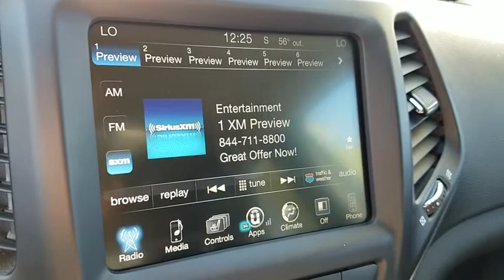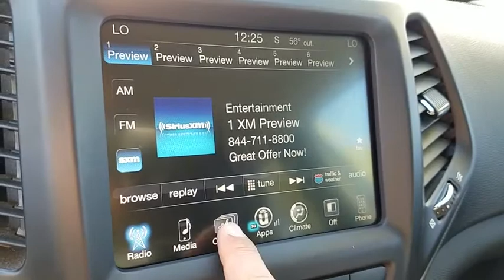2014 JEEP CHEROKEE Henderson, Las Vegas, Laughlin, St George, Flagstaff, AZ T183673A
BRIGHT WHITE CLEARCOAT [LISTING TYPE] 2014 JEEP CHEROKEE available in Henderson, Arizona at Findlay Honda Henderson. Servicing the Las Vegas, Laughlin, St George, Flagstaff, AZ area.

WAS $19,784. CARFAX 1-Owner, Excellent Condition, GREAT MILES 45,890! Heated Leather Seats, Satellite Radio, iPod/MP3 Input, Back-Up Camera, TRANSMISSION: 9-SPEED 948TE AUTOMATIC... ENGINE: 3.2L V6 24V VVT, Aluminum Wheels AND MORE!br /br /KEY FEATURES INCLUDEbr /Leather Seats, Heated Driver Seat, Back-Up Camera, Satellite Radio, iPod/MP3 Input. Rear Spoiler, MP3 Player, Privacy Glass, Keyless Entry, Steering Wheel Controls. br /br /OPTION PACKAGESbr /ENGINE: 3.2L V6 24V VVT Pentastar, 3.25 Axle Ratio, Anti-Lock 4-Wheel-Disc Brakes, Dual Bright Exhaust Tips, GVW/Payload Rating, TRANSMISSION: 9-SPEED 948TE AUTOMATIC (STD). Jeep Limited with Bright White Clearcoat exterior and Black interior features a V6 Cylinder Engine with 271 HP at 6500 RPM*. Serviced here, Non-Smoker vehicle. br /br /VEHICLE REVIEWSbr /As for looks, it sure doesn't get lost in the SUV crowd. Its designers delivered style and distinction while enhancing the iconic image. Other SUVs dream of looking like the new Cherokee. -newCarTestDrive.com. br /br /A GREAT TIME TO BUYbr /Was $19,784. br /br /Pricing analysis performed on 10/15/2018. Horsepower calculations based on trim engine configuration. Please confirm the accuracy of the included equipment by calling us prior to purchase. br /
Advanced Multi-Stage Front Airbags,Engine Immobilizer System & Security Alarm,Front/Rear Supplemental Side Curtain Airbags,Inflatable Driver & Passenger Airbag,Knee Bolster Airbag,115-Volt Auxiliary Power Outlet,6-Speaker Audio System,7-Inch Color Multi-View TFT Display Cluster,8-Way Power Driver Seat,Audio Jack Input & USB Port,Bluetooth Connectivity/Streaming Audio,Dual-Zone Automatic Climate Control,Heated Front Seats,Integrated Voice Command System,Keyless Enter-N-Go,Leather-Trimmed Bucket Seats,Media Center w/Electronics Storage,Power Windows w/Driver One-Touch Down,Power Windows w/Front One-Touch Up/Down,Rear Electric Window Defroster,Speed Control,Speed-Sensitive Power Door Locks,Tilt & Telescopic Heated Steering Wheel,Uconnect 8.4 AM/FM w/8.4-Inch Touch-Screen Display,Fog Lamps,Power Heated Exterior Mirrors w/Signals,Rear Window Wipers/Washer,Variable Intermittent Windshield Wipers,4-Wheel Disc Anti-Lock Brake System,Electronic Stability Control & Traction Control,Hill-Start Assist,Power Electric Steering